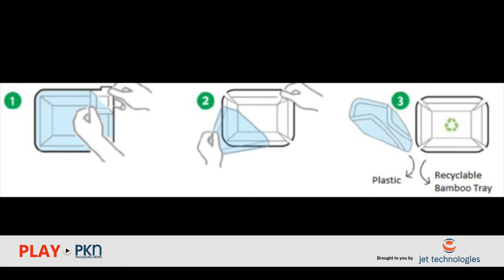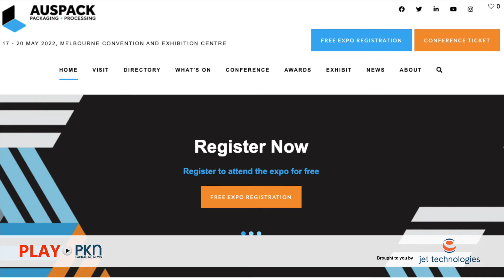PLAY PKN: APCO, Hungry Jack’s, Result Group, Caspak, Foodmach, Radford, KM Packaging, AUSPACK